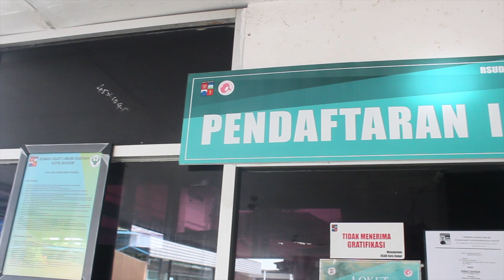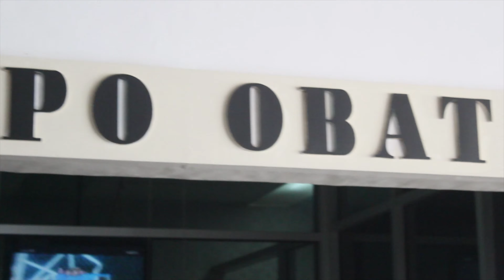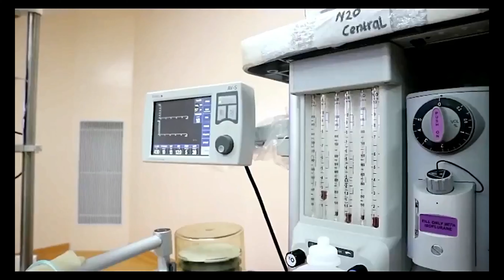Company Profile 2021 RSUD